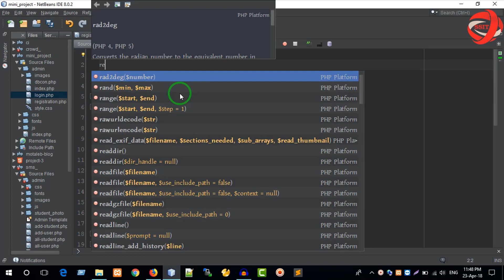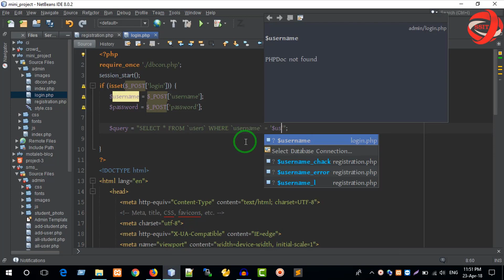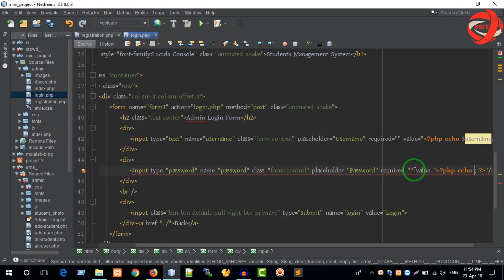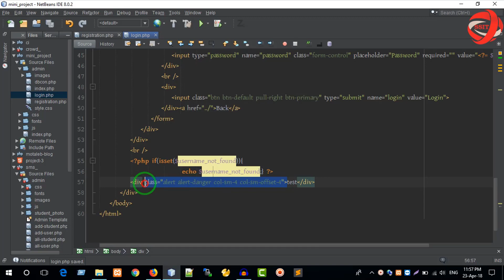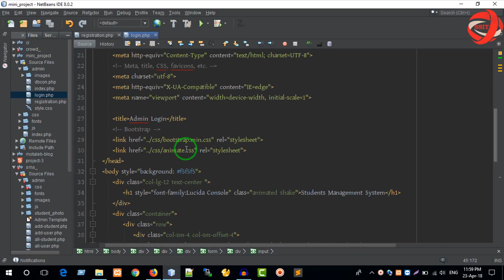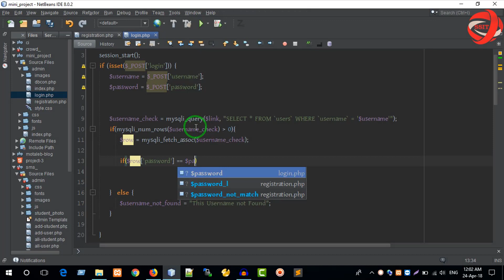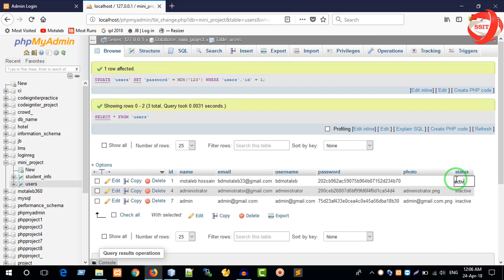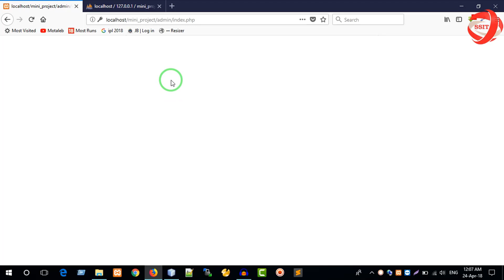Project in PHP in Bangla Part 9 : Login Process in SMS